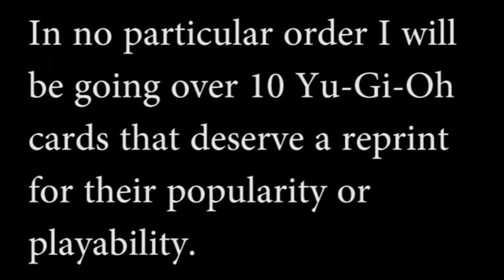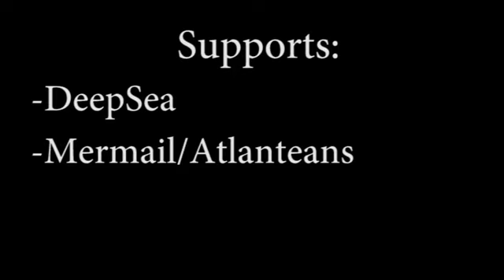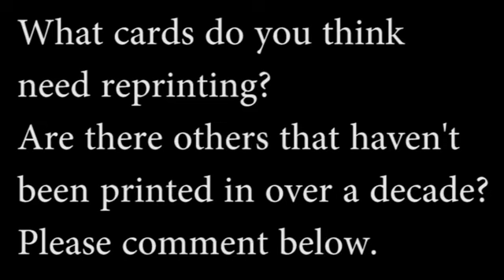Yu-Gi-Oh Reprints 2022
Today we'll be taking a look at yugioh cards that desperately need a reprint for their significance in the current meta, popularity or simple collecting. What do you think of these picks?